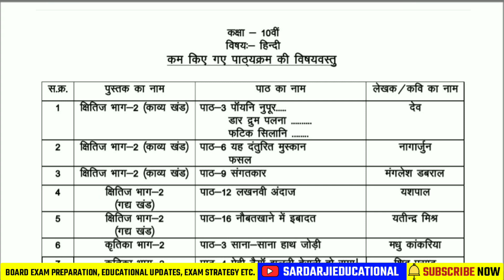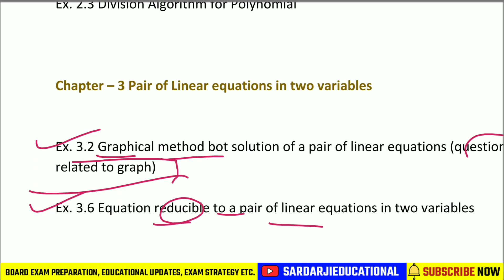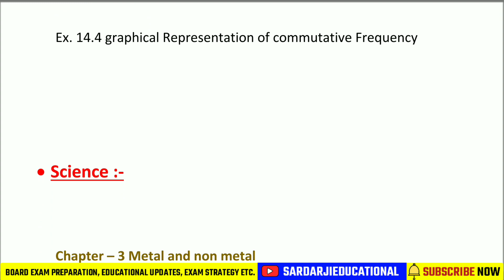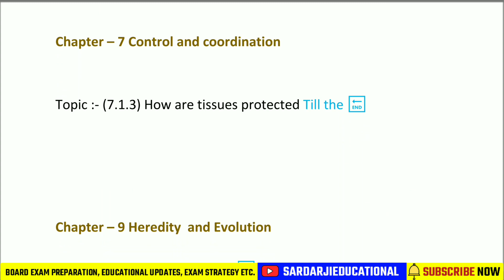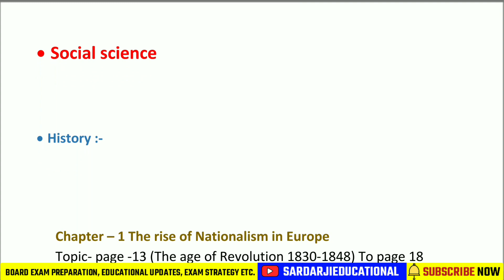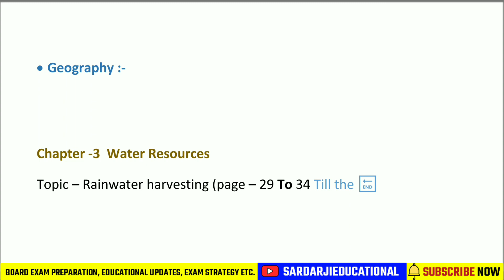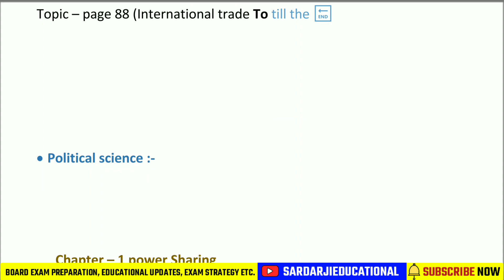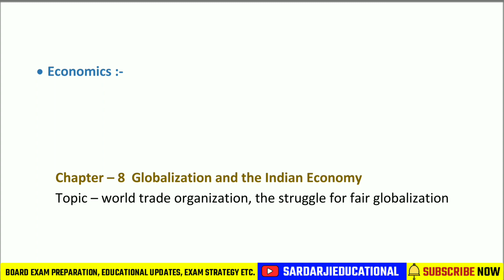Class 10th English Medium Reduced Syllabus 2021-22 | English Medium पूरा Reduced Syllabus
📌 My gadgets :-

1) class 10th reduced syllabus 2021-22
2) Class 10th Reduced Syllabus English Medium
3) class 10th reduced syllabus science 2021-22 in English medium
4) class 10th Social science reduced syllabus  2021-22 English medium
5) class 10th reduced syllabus
History 2021-22 english medium
6) class 10th reduced syllabus 2021-22 English
7) class 10th Reduced syllabus 2021-22 Hindi
8) class 10th reduced syllabus 2021-22 Sanskrit english medium
9) class 10th reduced syllabus 2021-22 Mathematics English medium
10) class 10th deleted syllabus 2021-22
11) class 10th deleted syllabus Geography English medium
12) class 10th deleted portion History English medium
13) class 10th deleted syllabus English
14) class 10th deleted chapter Mathematics English medium
15) class 10th deleted syllabus 2021-22 Political science english medium
16) class 10th deleted portion of History english medium

Time Stamp :-

00:00 Intro
00:54 Hindi
01:17 Mathematics
04:16 Science
07:33 Social science